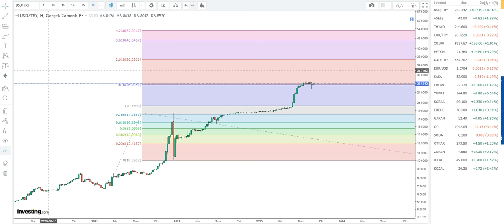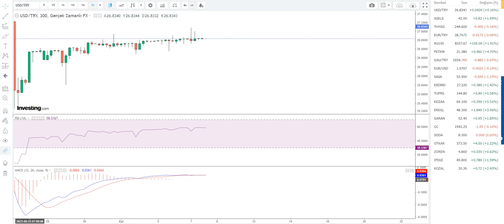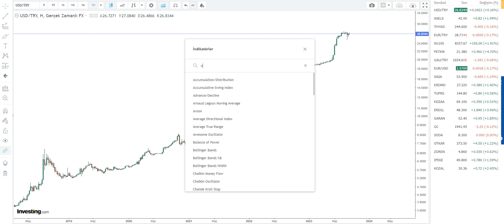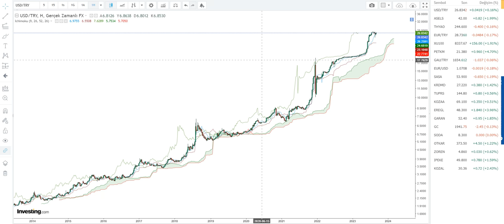ERDOĞAN TALİMATI VERDİ..! Dolar kuruna O Tarih de Çok Sert Darbe Vurulacak..!